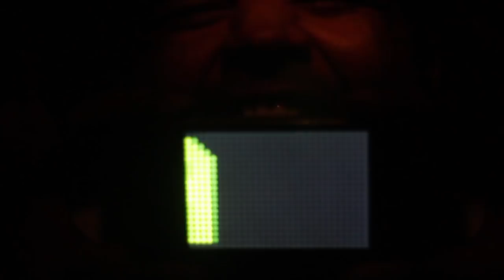T VENKANNA, vaibhav raj shah, Endocrine Films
Artist/Director Vaibhav Raj Shah documented young Indian Contemporary Artist T Venkanna for The Adjective for ENDOCRINE FILMS. The idea is One Artist for another. Venkanna here, is explaining his earlier works and his ideas around his works.